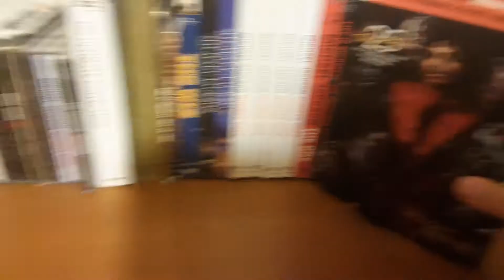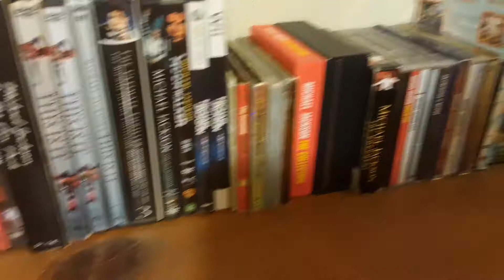my michael jackson dvd collection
"any negative comments you will be blocked and comment removed"